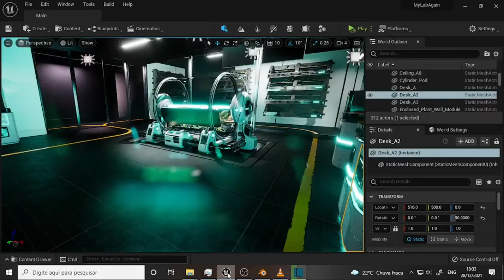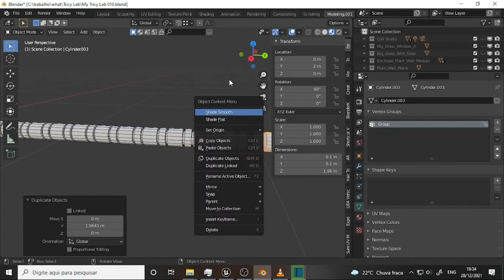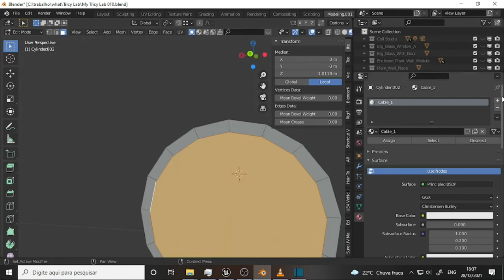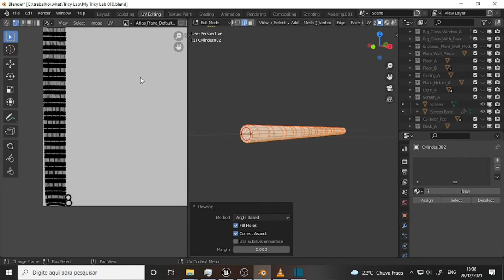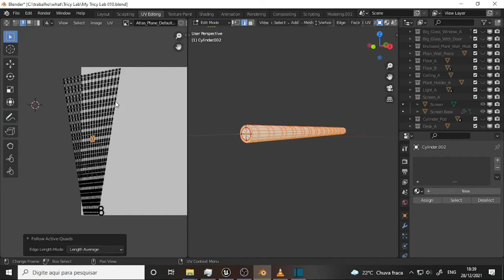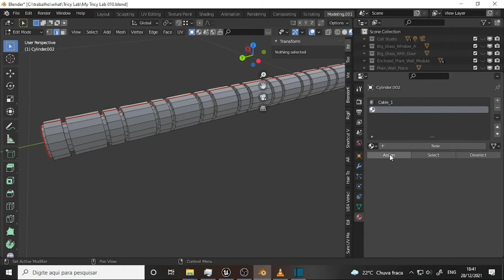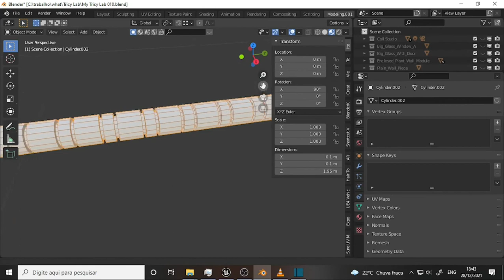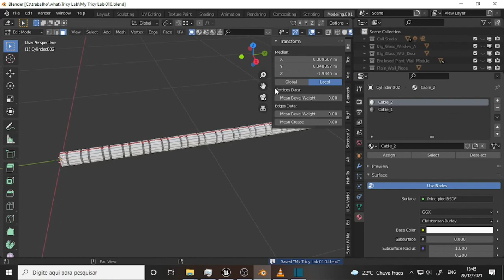what DEV 1573 Cables 2